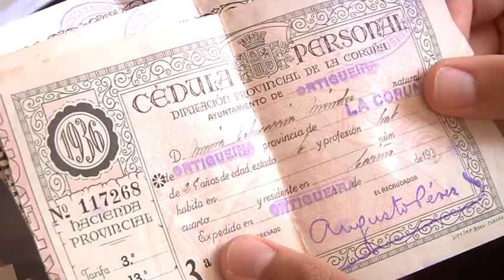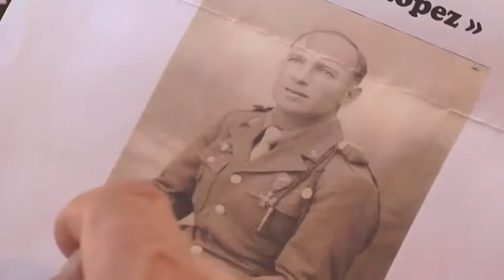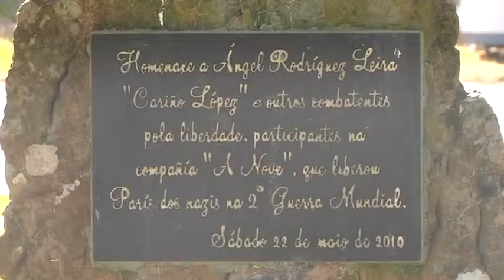El gallego que liberó París de los nazis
Ángel Rodríguez López, más conocido como Cariño López era un marinero gallego que formó parte de la resistencia española y que acabó integrando la división Lecrerc. Desembarcó en Normandía, participó en la liberación de París y acabó llegando al Nido del Águila, el fortín donde pasaba sus vacaciones Hitler. Este fin de semana se conmemora la liberación de la capital francesa y allí en París sonarán muchos nombres españoles y gallegos. Entre ellos, el de Cariño López, el pseudónimo escogido para luchar contra los nazis.